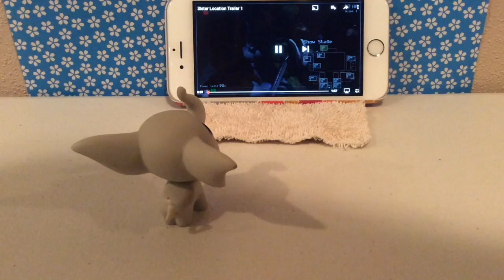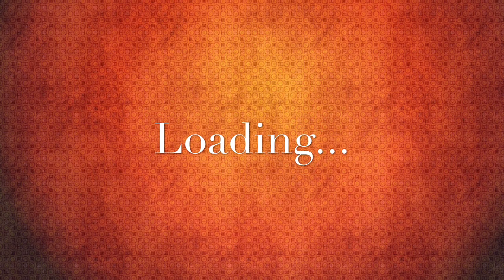Dares With Psycho Elephant 3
Do what you want cause a pirate is free! Psycho Elephant takes on 5 new dares.